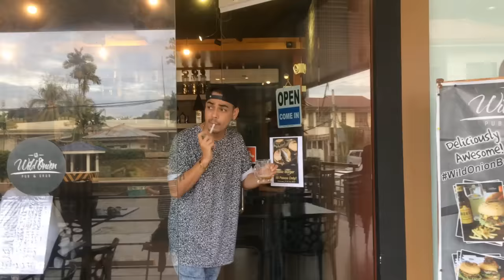Best TIM SAWYER Vine | Funny Tim Sawyer All Vines 2017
ganito rin ba gagawin mo sa babae?
kong gusto mo sya tulongan? hahahahhah